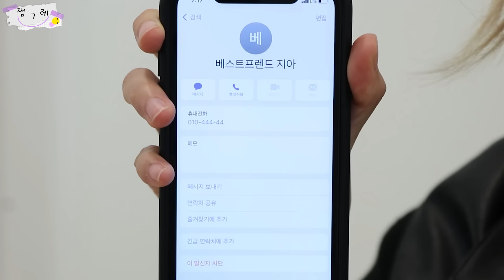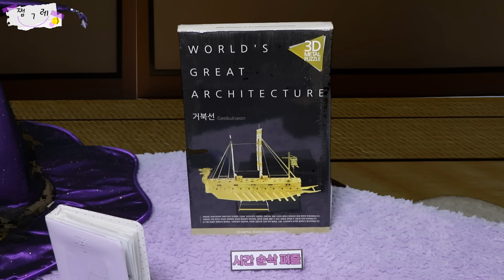친구를 점수 매겨 등급을 나누는 피라미드 게임 | 전쩜당 (f.쩜그레 5권 출시)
이상한 사이다가게 전쩜당
친구 점수판 편

오늘도 쩌미와 빙그레 웃는 하루 보내시쩜 :) 쩜그레💜